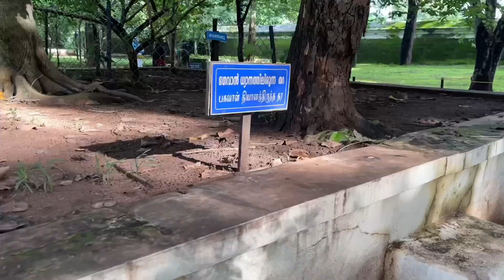വീട്ടുകാർക്ക് ഒപ്പമുള്ള ദിവസം|A Day In My Life Malayalam|Exibition/Vadakunnathan temple visit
Hai Friends,

Please watch the above video and enjoy.

© All the content published on this channel is protected under the copyright law and should not be used or reproduced in full or part without the creator's (ANJANA KARUN)prior permission